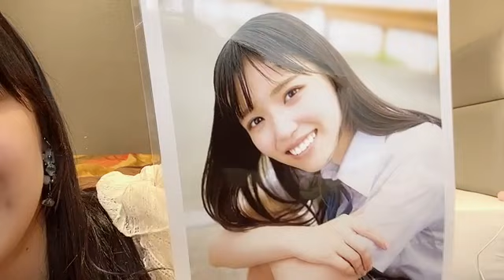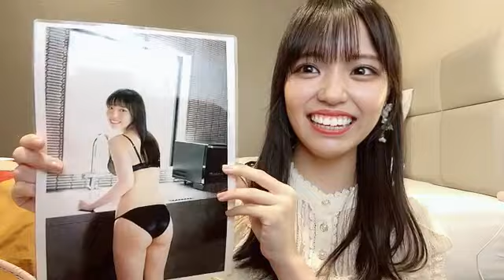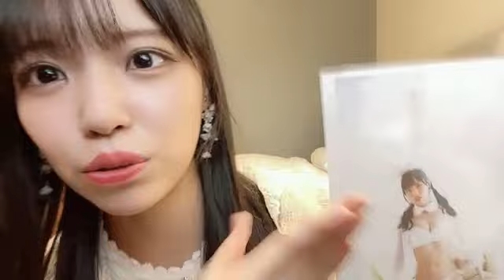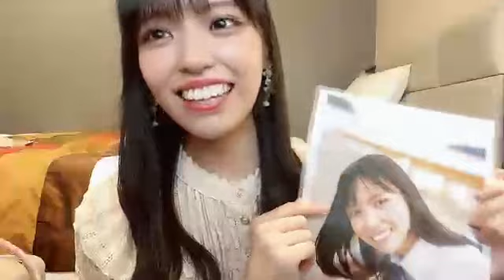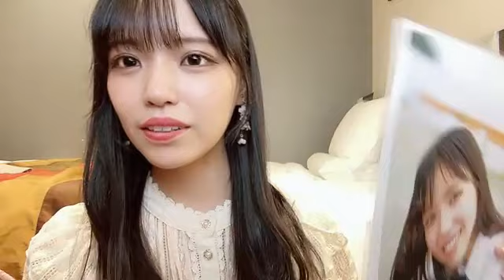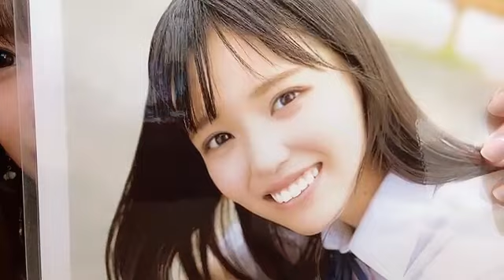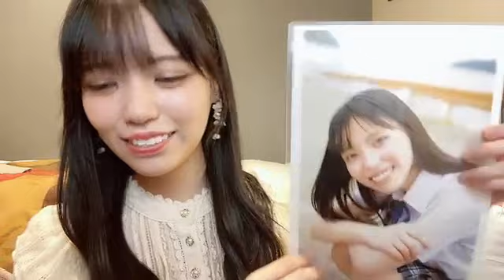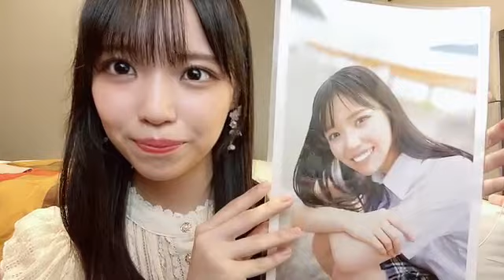2022/10/10 22:03 岩田 陽菜（STU48） 写真集の先行カット第2弾公開!!お知らせも…!?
※写真集のセクシーショットでBAN３回あり

STU48 岩田陽菜 1st写真集「選べないクレヨン」特設サイト